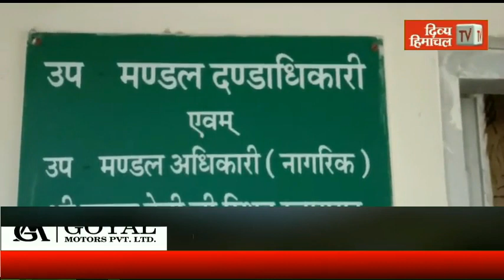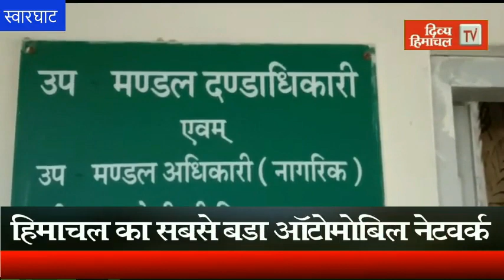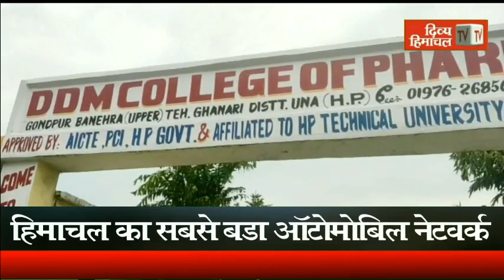आज दोपहर हिमाचल: 21 मई 2021: दोपहर तक की खबरें । ताजा... और तेज़।